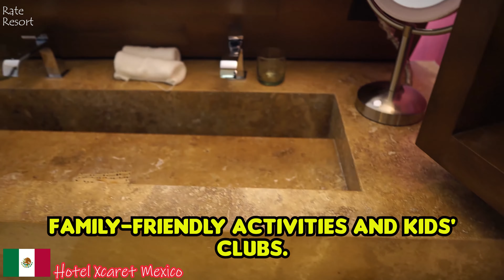HOTEL XCARET MEXICO & XCARET ARTE - Honest Review | 50 Must-Know Facts!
Discover the magic of Hotel Xcaret México and Hotel Xcaret Arte, two extraordinary resorts in the heart of the Riviera Maya! In this video, I reveal 50 fascinating facts about these iconic destinations, sharing an honest review to help you decide if they’re the perfect spots for your next vacation.

Hotel Xcaret México: This family-friendly paradise offers the revolutionary All-Fun Inclusive® concept, providing unlimited access to Grupo Xcaret’s world-famous parks—Xcaret, Xel-Há, Xplor, Xplor Fuego, Xoximilco, and Xenses—and exciting tours to Xenotes and Xichén. With stunning eco-integrative architecture, natural rivers, and luxurious amenities, it’s the ultimate escape for adventurers and relaxation seekers alike.

Hotel Xcaret Arte: An adults-only haven celebrating Mexican art and culture, this resort features 900 suites across unique “Casas,” each inspired by different art forms like painting, dance, and textiles. Guests can participate in interactive workshops and immerse themselves in creative experiences, all while enjoying access to the same All-Fun Inclusive® perks as its sister property.

Both resorts boast world-class dining, with restaurants helmed by acclaimed chefs offering flavors from traditional Mexican cuisine to international delicacies.

Whether you're traveling with family or as a couple, these resorts redefine luxury and adventure. Join me as I explore 50 essential insights into the beauty, culture, and experiences awaiting you at Hotel Xcaret México and Hotel Xcaret Arte!

Note: Information is accurate as of November 2024. Please refer to the official resort websites for the latest details.